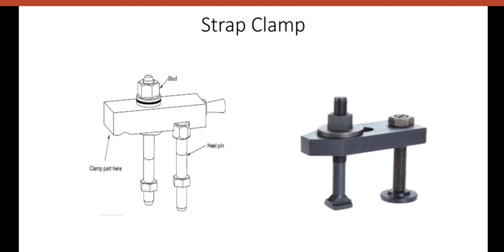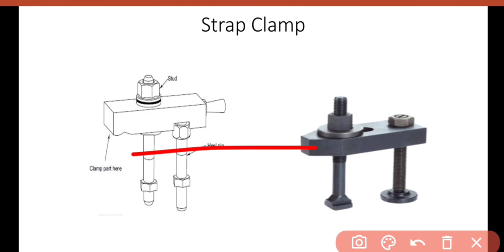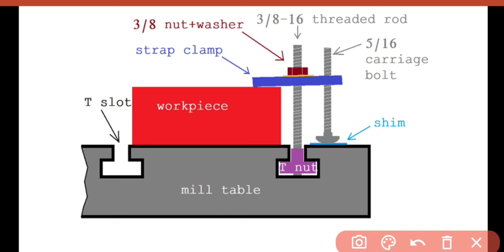Strap Clamp explained in hindi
For discussion please join our telegram channel -For knowledge sharing